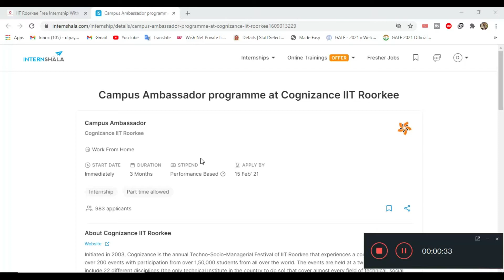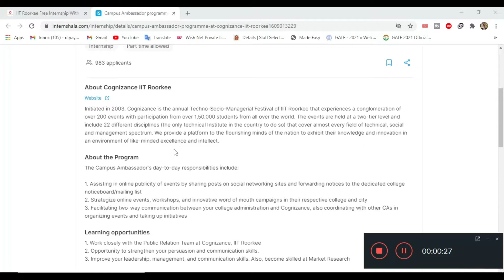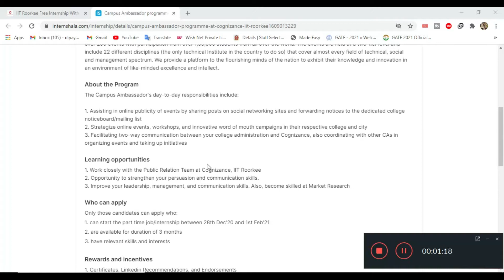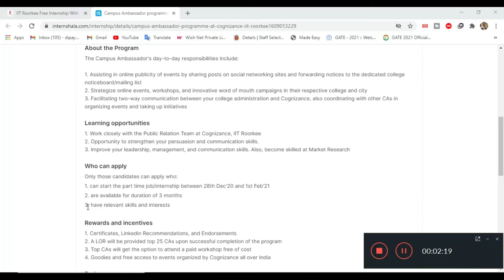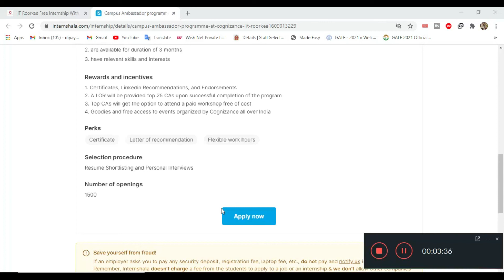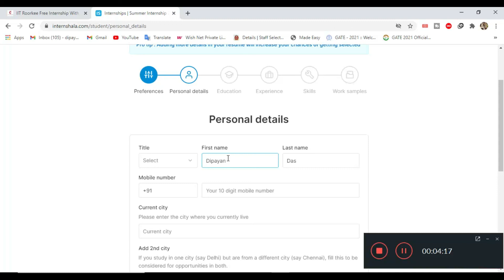IIT Roorkee Free Internship With Free Certificate | Work From Home | Free Goodies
About this video:
In this video you will know about IIT Roorkee Free Internship With Free Certificate
Topics covered in this video:
free internship with certificate online
internship
google internship
internship certificate
internship certificate without working
free internship for ece students
free internship for mechanical engineering
tea internship
internship free certificate
iit roorkee internship
iit roorkee
free certificate
internship free certificate
sleep internship
sleep intern
wakefit internship
wakefit sleep internship
wakefit sleep intern
sleeping internship
sleep internship wakefit
wakefit sleep internship apply
wakefit sleeping job
wakefit sleeping internship
wakefit internship for sleeping
sleep internship 2021 batch
work from home internship
iit internship
summer internship
iit mumbai
google internships
online internships
goldman sachs internship
deloitte internship
engineering internships
finance internship
paid internship
internships 2021
business analyst internship
research internship
legal internship
jp morgan summer internship
marketing internships summer 2020
mba internship
spoken tutorial iit bombay
mechanical engineering internships summer 2020
engineering internships near me
iit bombay campus
it internships near me
high school internships near me
computer science internships summer 2020
iit kanpur summer internship 2020
product management internship
student internship
microsoft high school internship
iit madras summer internship
internship for engineering students
goldman sachs summer analyst
summer analyst
mckinsey summer internship
marketing internships near me
bain and company internship
2021 internships
online internships for high school students
2020 summer internship
internship
internship in big companies
internships options
internships
cisco software engineer internship 2021
jobs updates
amazon flex
amazon
free internship in india
job opportunities in india
jobs after lockdown
philips company job
Lets Code
jobs updates
Thanks & Regards
Dip Thoughts

Thanks!